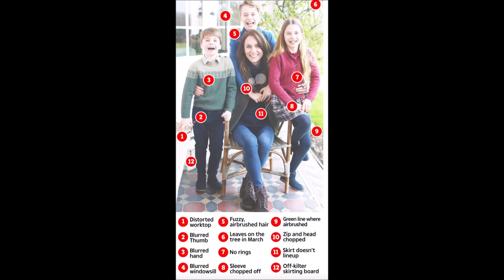ЧТО СЛУЧИЛОСЬ С КЕЙТ МИДДЛТОН?..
— спам,
— реклама посторонних ресурсов.
Нарушители блокируются.